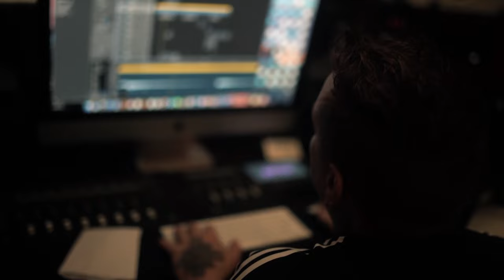Mc Crazy Dog - Lance de Madrugada [Web-Clipe Oficial] Prod. DJ Rhuivo.